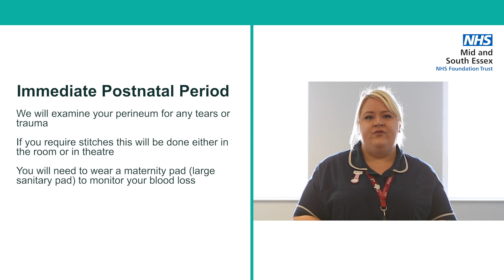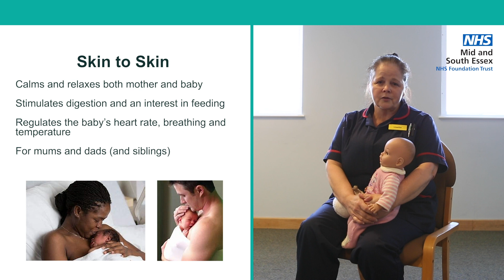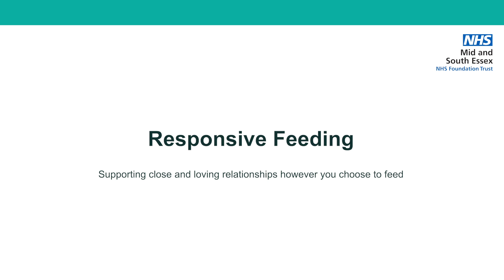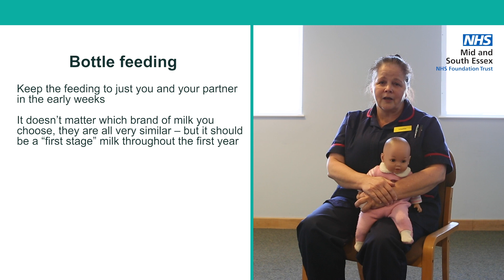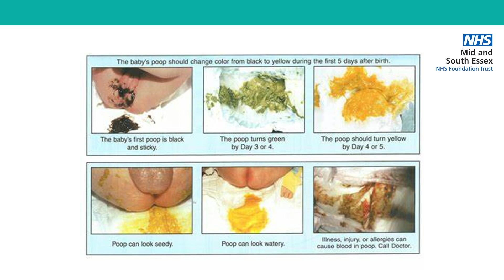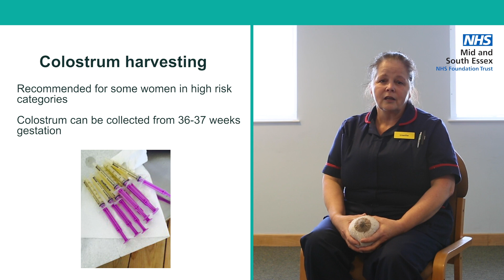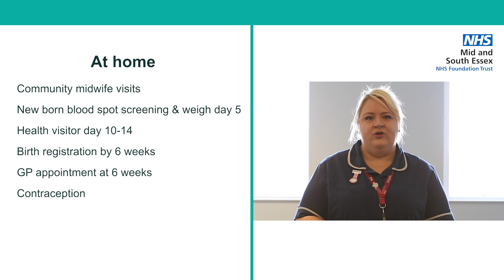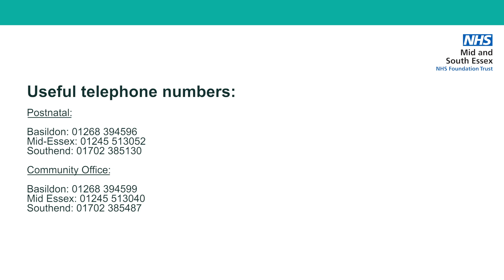Birthing Information Class - Episode 3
We have produced three short online birthing information class videos, covering early labour, labour and birth and postnatal and infant feeding.  Please click the links below for supporting information.

The videos do not contain information specific to Covid-19, as the situation is frequently changing.

Please see the Maternity Direct web-based app and our maternity web pages for up to date information.